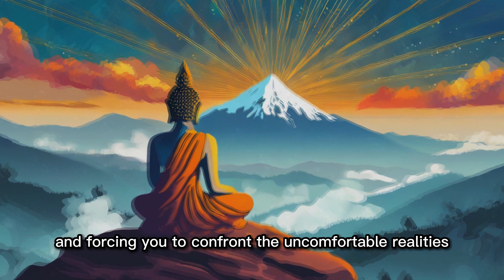Women HATE Men With These Traits! | Buddha Teachings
In this eye-opening video, we delve into the profound wisdom of Buddha to understand the roots of why some women might harbor resentment towards certain individuals. Through Buddha's timeless teachings on compassion, understanding, and self-awareness, we uncover insights that shed light on relationships and societal dynamics. Join us on a journey of introspection and enlightenment as we explore how embracing Buddhist principles can foster harmony and respect between genders.